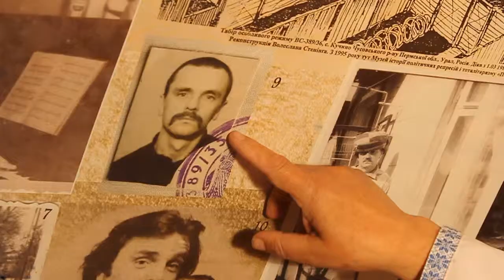День ГЕРОЇВ Микола Горбаль 2